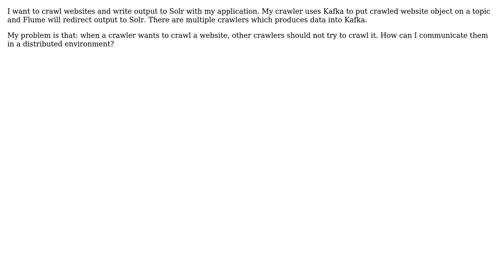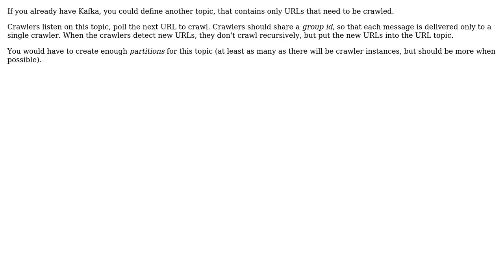Software Engineering: Task Assigning at a Distributed System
With thanks & praise to God, and with thanks to the many people who have made this project possible! | Content (except music & images) licensed under CC BY-SA | Music | Images & others | With thanks to user Robert Brautigam user kamaci and the Stack Exchange Network Trademarks are property of their respective owners. You are responsible for your own actions.